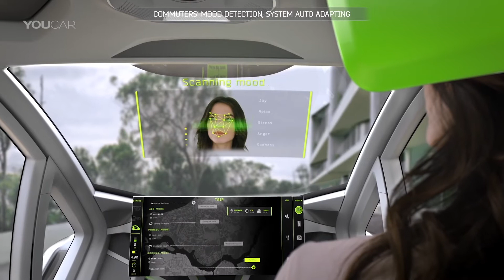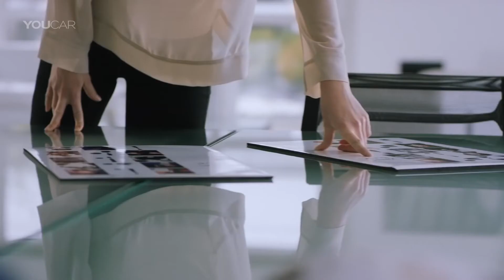Flying Car by Airbus & Italdesign [YOUCAR] - 2017 Geneva Motor Show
Airbus and Italdesign world-premiered Pop.Up, the first modular, fully electric, zero emission concept vehicle system designed to relieve traffic congestion in crowded megacities. Pop.Up envisages a modular system for multi-modal transportation that makes full use of both ground and airspace.

The feasible concept is the result of Italdesign and Airbus’ joint reflection on how to address the mobility challenges of megacities achievable for a majority, which has become one of the most pressing issues for commuters in megacities worldwide. With traffic congestion projected to hugely increase by 2030, the companies decided to combine their engineering expertise to tackle how to best achieve a sustainable, modular and multimodal urban mobility system - giving rise to the Pop.Up concept.

YouCar is a webzine devoted exclusively to the international world of automobile. Discover all new cars before anyone else!

►►► NO YOUTUBE NETWORKS PROPOSALS ◀◀◀

--- YouCar's content is broadcast editorial purposes --- The content on YouCar channel can't be downloaded, published, edited or used without written permission.